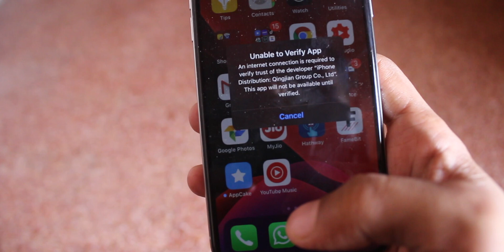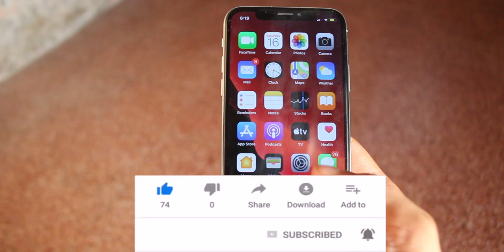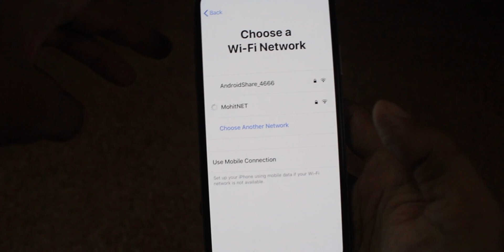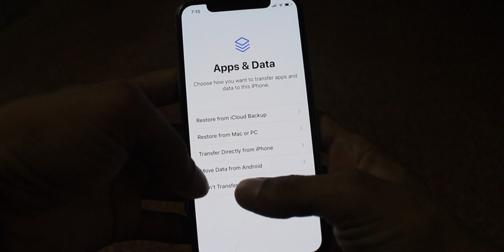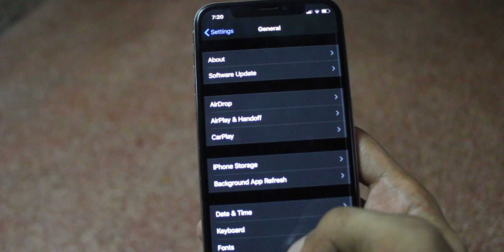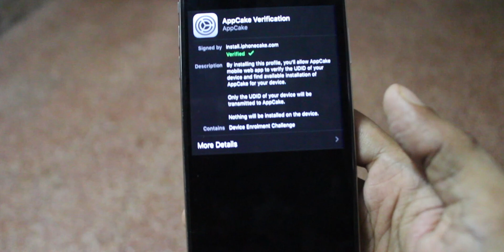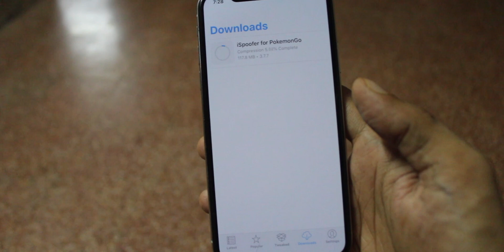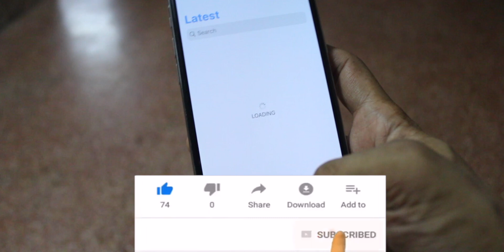AppCake Force Close | Pokemon Go Spoofing on iOS| Unable to Verify Apps FIX | AppCake Revoked Fix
Hello Friends, In this Video I will Tell you that how to Download & Install Appcake on any iOS Device without any Revoke Apps.

Show your Love By Donating us :
UPI : TechnologyWorld@upi

My Youtube Videos Gear:
Camera : Canon 700D
Lens : Canon 50mm f1.8
Mic : Boya M1
Mobiel Tripod
Storage Hardisk
MacBook Air (Editing)
Dell Laptop

Related Search:
appcake revoked,
appcake ios,
appcake download,
appcake not working,
appcake not installing,
appcake ios 13.4,
appcake revoked be right back,
appcake install,
appcake apps,
appcake alternative,
appcake appsync,
appcake apps not installing ios 13,
appcake appvalley,
appcake appsync unified,
appcake apps revoked,
appcake anti revoke,
appcake black screen,
appcake bug,
appcake bypass,
appcake blank screen,
appcake tidak bisa dibuka,
appcake revoked be right back fix,
appcake is back,
appcake companion,
appcake certificate,
appcake can't install,
appcake cydia repo,
appcake custom install,
appcake checkra1n,
appcake crash on launch,
appcake crashing ios 12,
appcake device verification,
appcake download no jailbreak,
appcake download ios,
appcake download ipa,
appcake download iphone,
appcake dino,
appcake download ios 13,
appcake error,
appcake extraction failed,
appcake english,
appcake error 999 ios 9.3.5,
appcake emulator,
appcake error 999,
appcake error 999 ios 9,
everythingapplepro appcake,
appcake e bom,
appcake for ios,
appcake for ios 13.4,
appcake for ipad,
appcake for ios 13.3,
appcake for ios 13.3.1,
appcake for ios 9.3.5,
appcake fix,
appcake for ios 12.4,
appcake gta,
appcake gta san andreas,
appcake got revoked,
appcake gba,
appcake gba4ios,
appcake gone,
appcake games won't install,
appcake games crash,
appcake hindi,
appcake how to install,
appcake how to install apps,
appcake happy chick,
appcake học tiếng anh,
appcake hd,
appcake how to install ipa,
appcake ios 13 cydia,
appcake ios 13.3.1,
appcake ios 13.3,
appcake ios 13 not opening,
appcake install cydia,
appcake jailbreak,
appcake jailbreak ios 13.3.1,
appcake jailbreak ios 13,
appcake jailbreak ios 13.3,
appcake no jailbreak,
appcake install

appcake no jailbreak,
appcake apk,
appcake alternative,
appcake revoked,
appcake ios 13,
appcake ios 12,